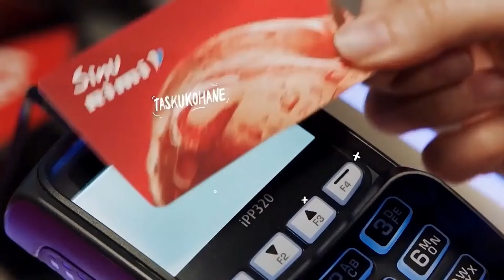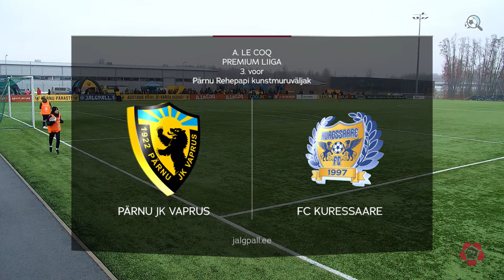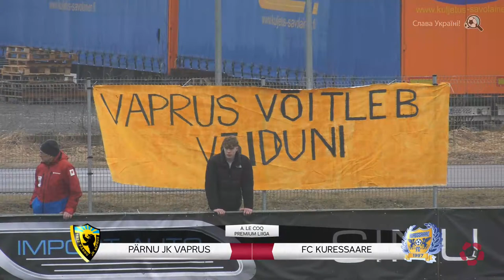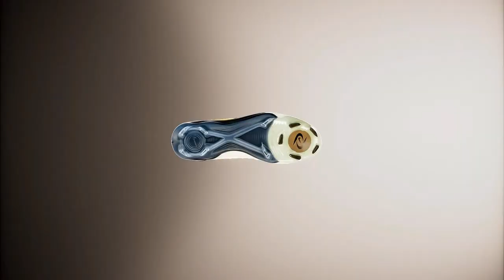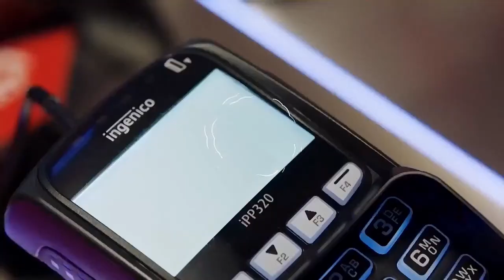PÄRNU JK VAPRUS - FC KURESSAARE, A. LE COQ PREMIUM LIIGA 3. voor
PÄRNU JK VAPRUS - FC KURESSAARE
A. LE COQ PREMIUM LIIGA 3. voor
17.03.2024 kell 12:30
Pärnu Rehepapi kunstmuruväljak